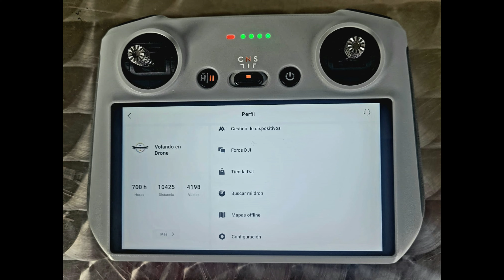VOLANDO EN DRONE 4K - INFRAESTRUCTURA PEATONAL Y CICLORRUTAS ENTRE CALLES 153 Y 170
INFRAESTRUCTURA PEATONAL Y CICLORRUTAS ENTRE CALLES 153 Y 170
BOGOTA - COLOMBIA